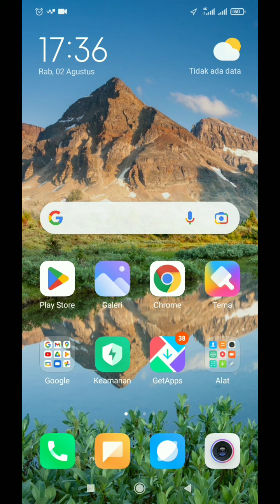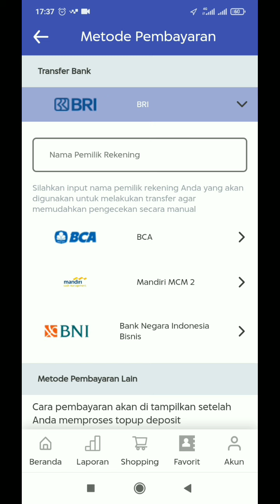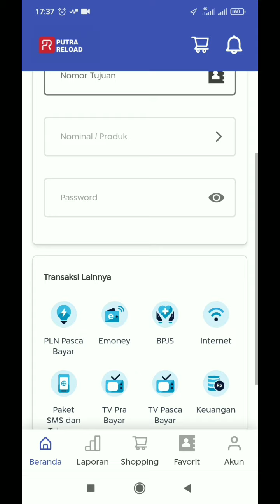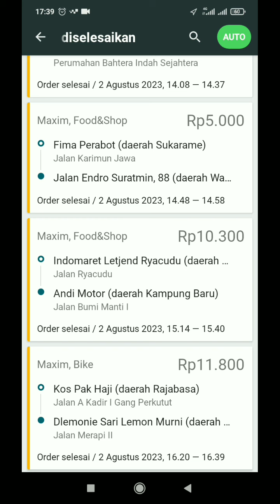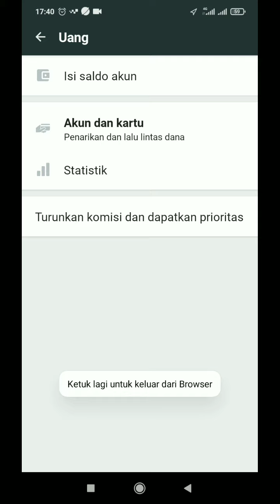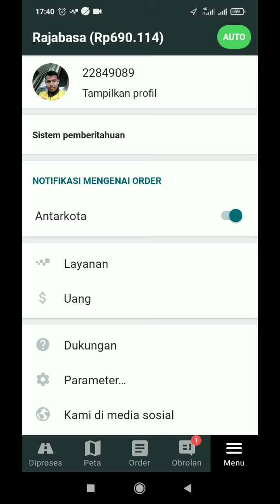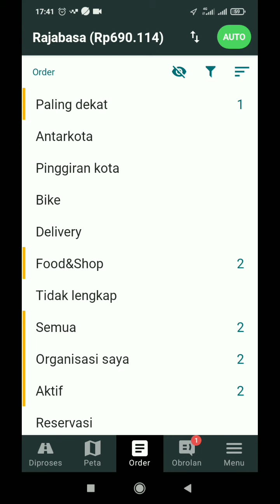TERBUKTI...!! NYOCOL MAXIM GA BIKIN AKUN ANYEP..!! ORDERAN AUTO MASUK..!! MAXIM OJEK ONLINE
halo semua, dalam video kali ini saya akan berbagi tentang orderan maxim yang didapat lewat nyocol atau minta order. nyocol maxim tidak membuat akun maxim rusak. ketika nyocol maxim akun maxim justru semakin bagus dan penghasilan driver maxim juga menjadi lebih tinggi m nah, seperti apa..?? langsung aja kita simak videonya berikut ini...
Aplikasi Top Up Saldo Maxim Driver dan Customer.

salam...